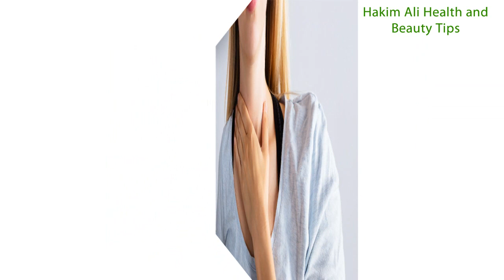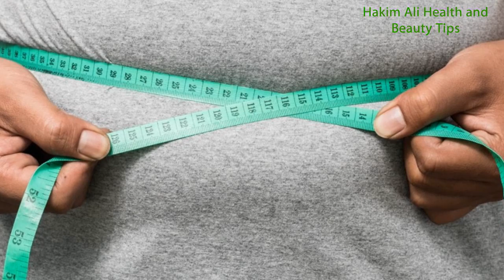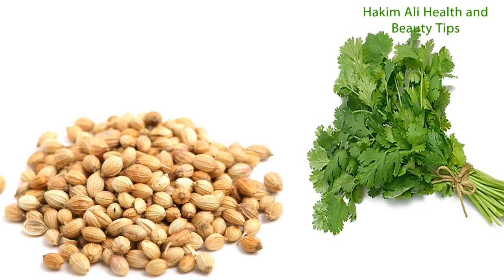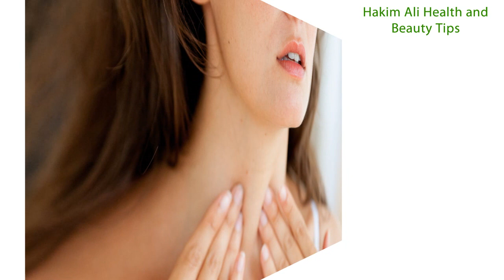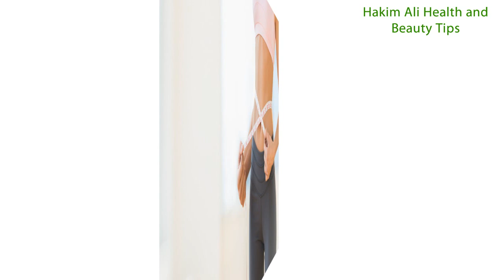Thyroid | Management of thyroid in Urdu | thyroid ki Alamat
Thyroid ka ilaj diet aur lifestyle changings hain. Thyroid ki wajah se hum ko Weight loss karne main bohut Pareshani hoti hay. Aj ki Video main Thyroid ke bare main Complete Details mile gi.